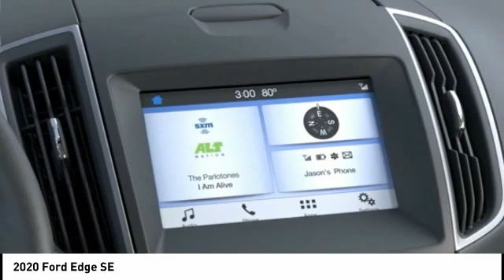2020 Ford Edge T8884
2020 Ford Edge SE

Currie Ford Valparaiso
2052 U.S. 30